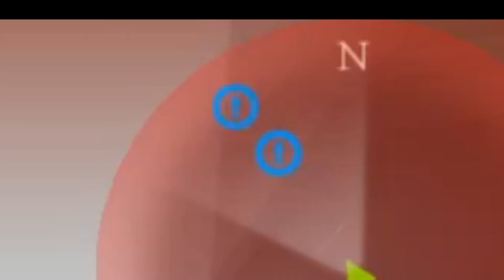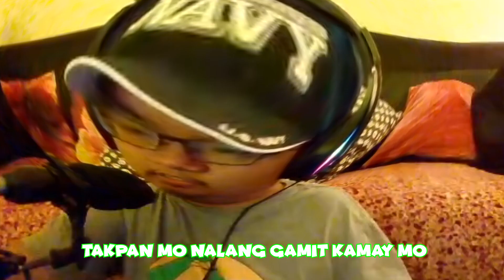GRANNY MULTIPLAYER TITISODE with Kristian PH Peediem and JZ Grit I NEED MORE HEALING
Laptop Specs:
GPU - GTX 765m 2gb
RAM - 12gb

Valve FPS Fails Tagalog Filipino Pinoy Gaming Gamers Gameplay
Comedy Fun Times Philippines Google Discord Skype
Chat l4d3 Half-Life sony vegas pro workshop gamemaps mods
custom maps campaign Funtage PUBG Fortnite CSGO
INSURGENCY GTA San Andreas TARBS Destiny2 KF2
Peenoise Tarbs MC Hero James Robin Kristian PH KoyaBottons
Family Friendly Not Just Kidding LightningBlueDragon Granny
JZ Grit Tara Mods Custom Maps Campaigns
Pewdiepie Cow Chop Horror Show this to all my subscribers please